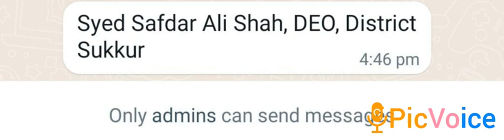urgent message Deo Sukkur Syed Safdar Ali Shah